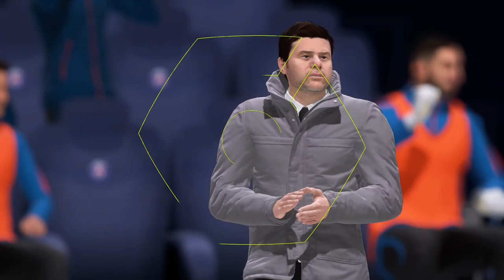FIFA 22 Dan Aro Bramkarz LIGUE 1 Uber Eats 26. KOLEJKA Część 92